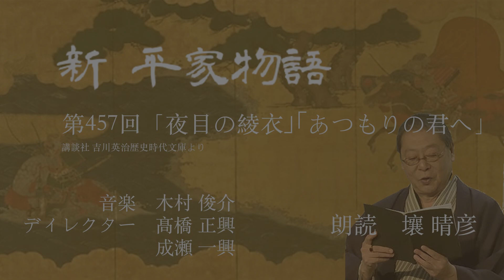「新・平家物語」（朗読：壤晴彦）第457回『夜目の綾衣』『あつもりの君へ』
吉川英治「新・平家物語」全文を壤晴彦が朗読します。

講談社・吉川英治歴史時代文庫10巻【京乃木曾殿の巻】

【壤晴彦「新・平家物語」再生リスト】

      演奏/木村俊介(笛・能管)、稲葉美和(箏)、坂田美子(琵琶)

ディレクター：高橋正興・成瀬一興

認定NPO法人
演劇倶楽部『座』事務局

【声の図書館シリーズ・再生リスト】